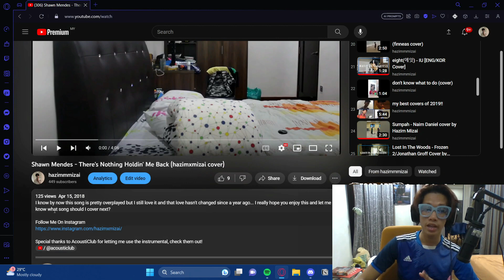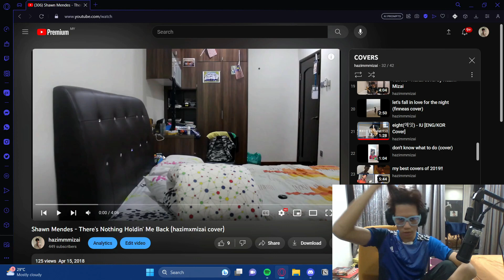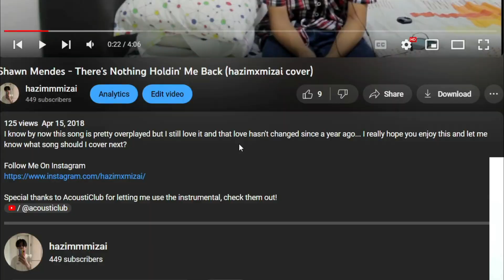There's Nothing Holdin' Me Back Cover (5 years later)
wow

0:00 Performance Reaction
2:50 Cover Reaction
5:47 Cover after 5 years